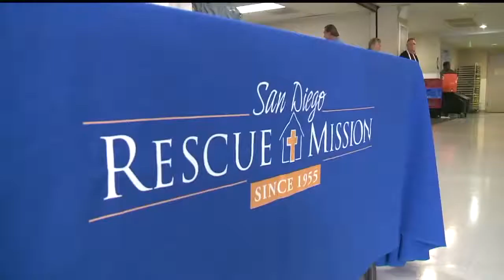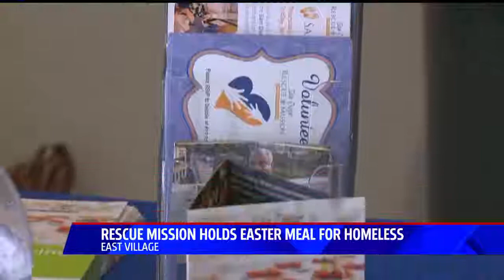Feeding the Homeless Nat Pkg